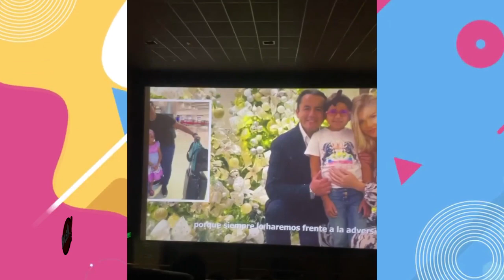BRUNELLA HORNA: ASÍ FUE SU GRAN PEDIDA DE MANO CON SU NOVIO RICHARD ACUÑA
Más que emocionada. Brunella Hornacompartió mediante sus redes sociales el momento más feliz de su vida: la exclusiva pedida de mano que tuvo por parte del excongresista Richard Acuña, quien armó toda una lujosa sorpresa para pedirle a la modelo que sea su esposa.